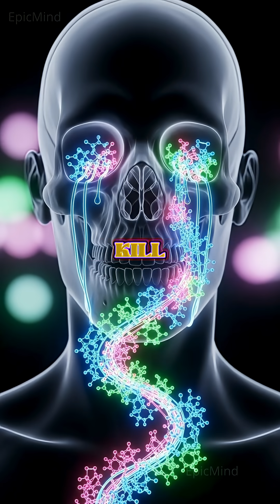The Secrets Hiding in Your Tear Ducts — What Happens Every Time You Blink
sixty seconds to see the hidden system behind your eyes — the microscopic tunnels that drain your tears, filter out microbes, and release emotional chemicals every time you blink.
Your tear ducts aren’t just drains; they’re biological filters, disinfectant channels, and emotional release valves that protect your eyes and your mind.
This short reveals the secret anatomy of your puncta, the glowing pathways inside your face, and the powerful enzymes your tears carry.
Watch till the end… the final detail will change how you think about crying forever.